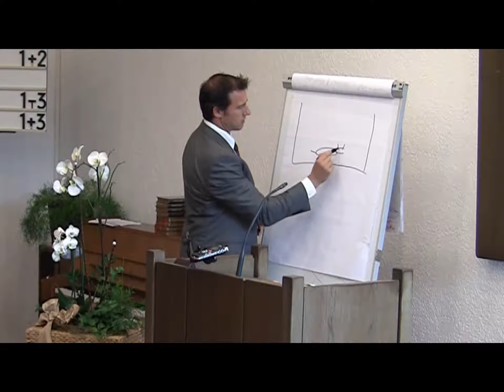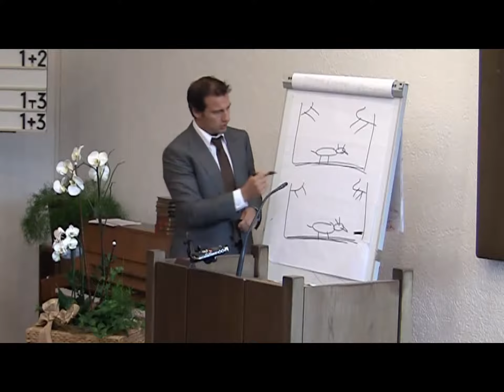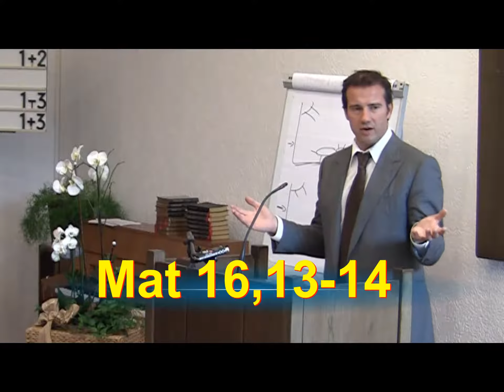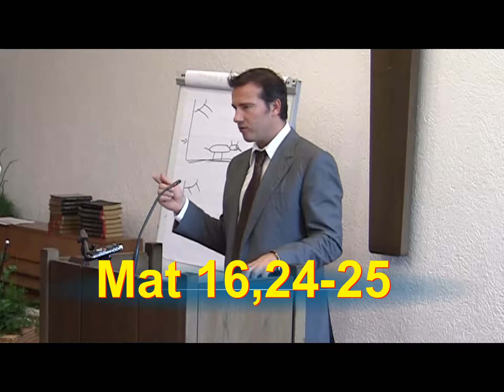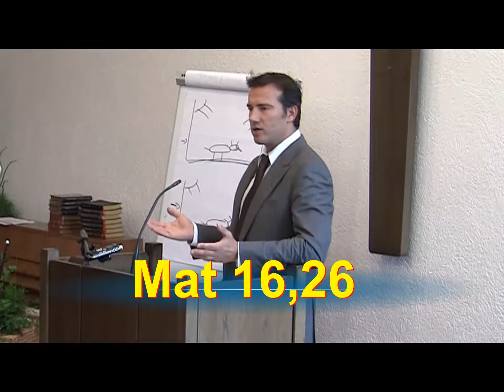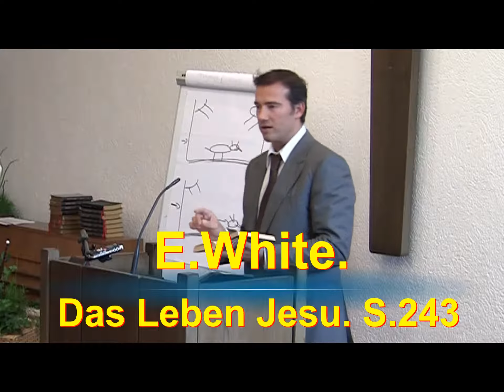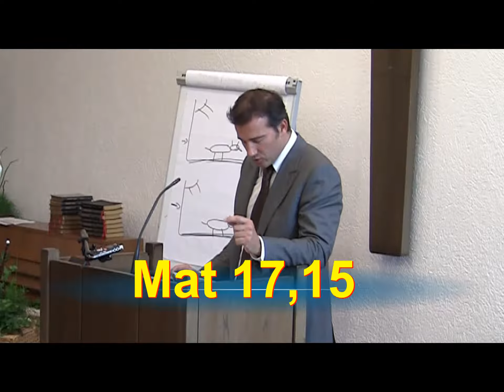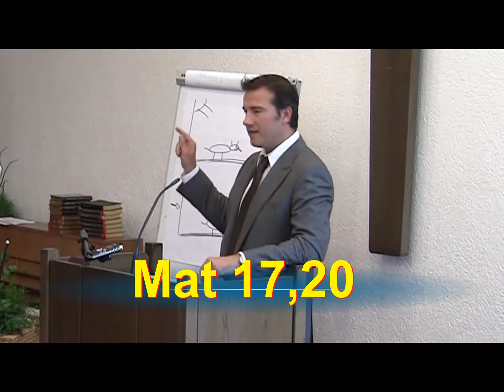"Wenn ihr Glauben habt..." -Predigt von Z.Stojanovic am 15.9.12